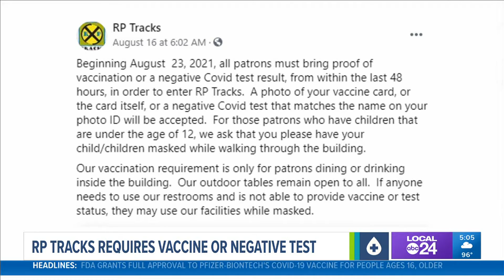If you want to eat inside at RP Tracks, you'll need to show your COVID-19 vaccination card or negati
You must show a picture of your COVID vaccine card or the card itself, or a negative test taken within 48 hours - if you want to eat inside.